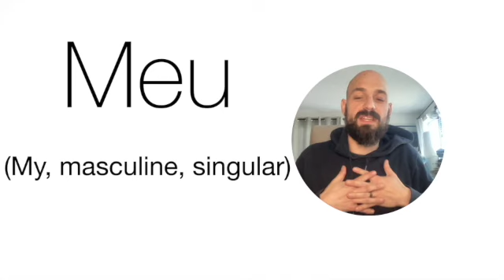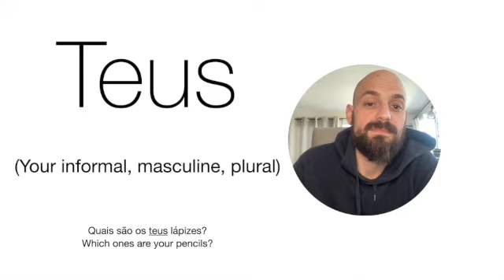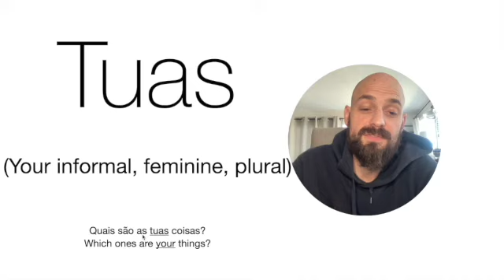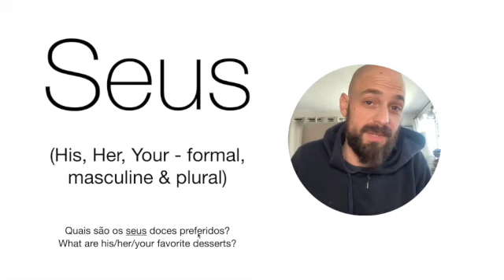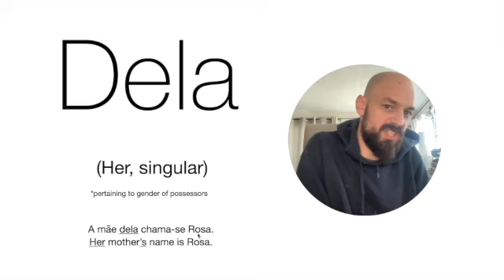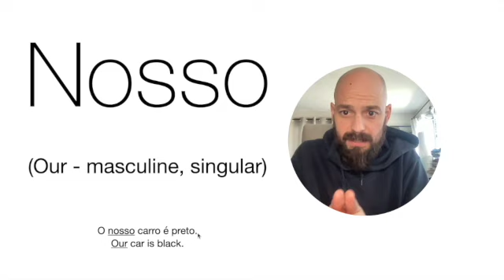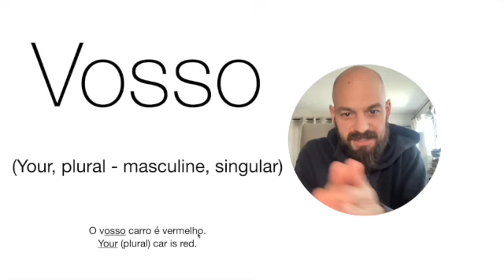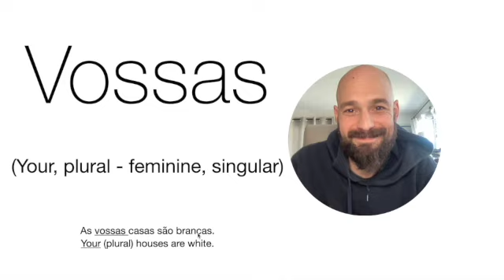Mil Palavras (1000 Words) Series. Episode 2: Possessive Pronouns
This video series will give you the 1000 most frequently used words/short phrases in European Portuguese. There will be repeated pronunciation, translations, and brief explanations when necessary, and how the word/phrase might be used in a sentence so you can hear an authentic Portuguese speaker in as genuine a speech as possible to help you practice your listening.

Us Portuguese people like to make it difficult by combining words, dropping vowels, among other interesting linguistic components that just sound out of whack for a non-native speaker.

if you're interested in 1-to-1 lessons.

~Sérgio